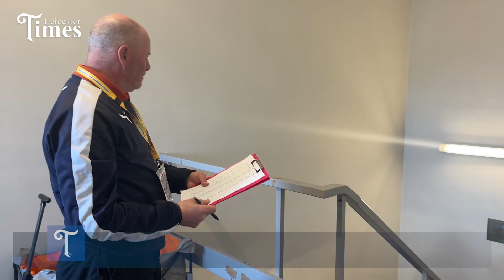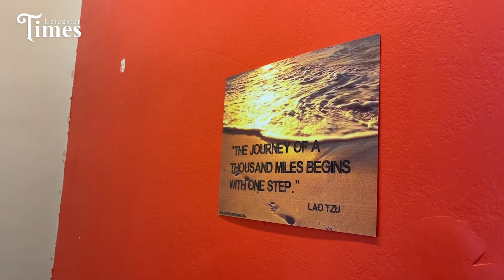LOROS Tower Run 2022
OVER 100 thrill seekers and charity fundraisers pushed themselves to new limits this morning, by racing to the top of Leicester’s tallest and most iconic building.
The seventh ‘LOROS Tower Run’ took place in the city earlier today (Saturday, March 26), with a total of 135 participants running and walking up to the top of St George’s Tower.